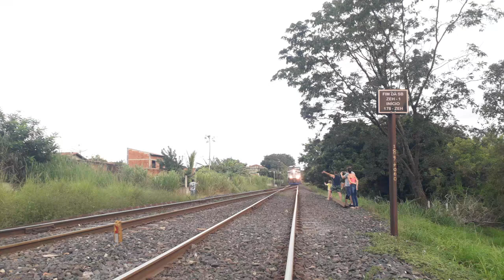cruzamento de 2 trens graneleiros no pátio de engenheiro shimit ZEH parte 1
cruzamento de 2 trens graneleiros  no pátio ZEH de engenheiro shimit SP  com um trem subindo vazio senrido mato grosso  e o outro carregado sentindo Porto de Santos